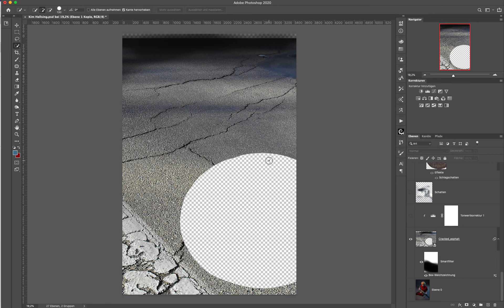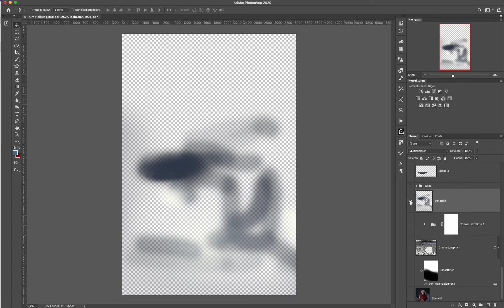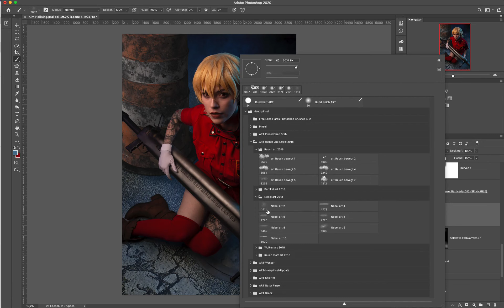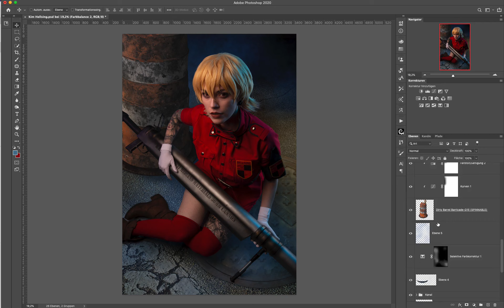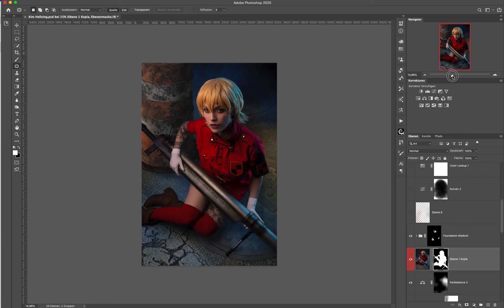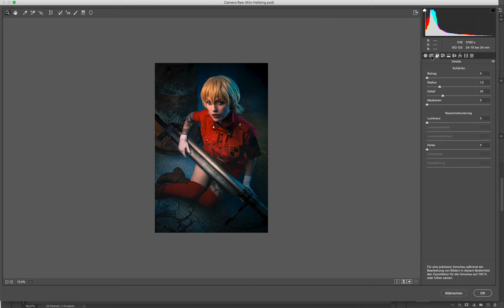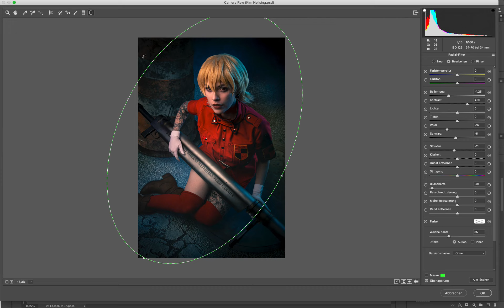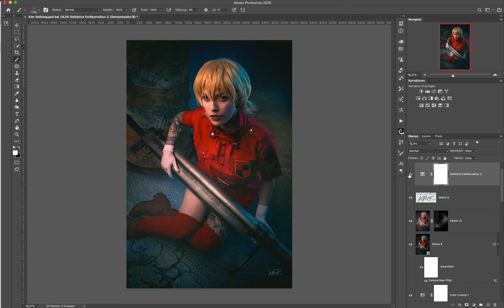Photoshop Composing mit Kim on the Rocks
Ja, auch große Jungs haben eine Wunschliste für das Christkind ;)

🎥 Hiermit arbeite ich im Studio*:

→ Foto Camera
→ Foto Linse
→ Foto Camera 2
→ Foto Linse
→ Film Kamera
→ Mobile Nebelmaschine

Meine Videos können bezahlte Produktplatzierungen enthalten.

Bei diesem Kanal geht es meistens um Basteln, Bildbearbeitung und 3D-Druck im Bereich Fotografie und Fotostudio. Ich bin immer auf der Suche nach neuen Themen und Bereichen, die jedem etwas bringen können, wertvolles Wissen in der Fotografie vermitteln, oder einfach nur Spass machen.